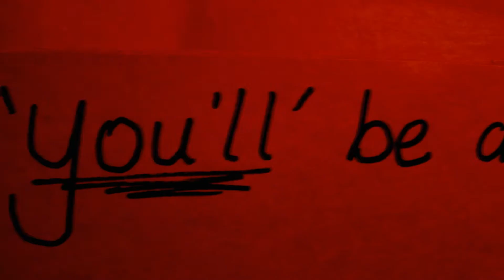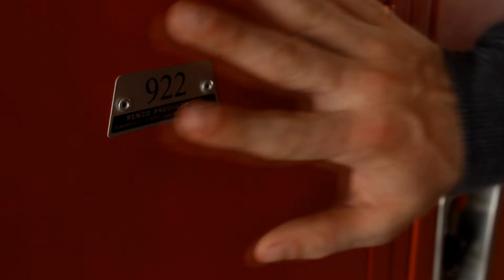OneRepublic - Au Revoir (Fan Music Video)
JMV followers read description!

Yes! I'm back! (Ish) I was intending to do an update before uploading anything else, but I'm heading to a OneRepublic concert tonight so I figured it was an appropriate time to launch this video.

I had wanted to make a music video for this song for quite some time, but I had no real push to do so until my Advanced Drama Class assigned us a project in which we had to create a music video. This was my product. Yes I see pretty much all of the errors in the technical quality of this video, but it is near and dear to my heart so I hope very much that you enjoy it!

-JMV